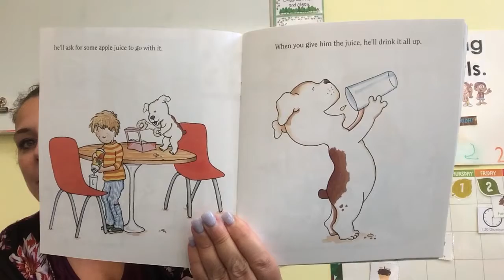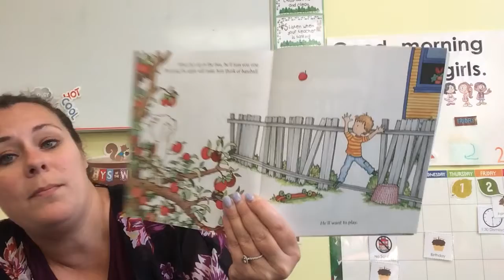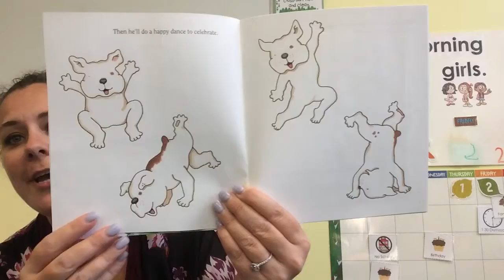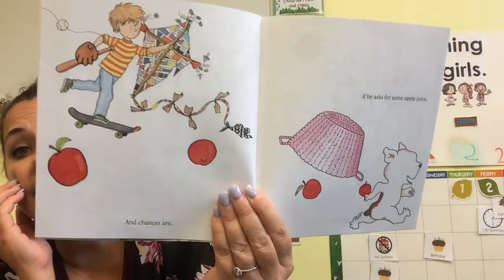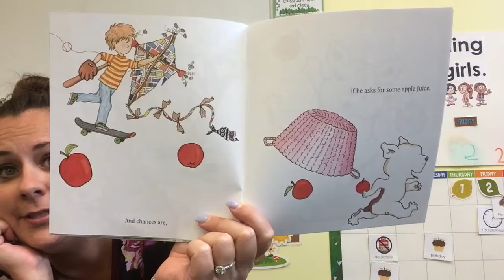Miss Kelly Story - If You Give A Dog A Donut